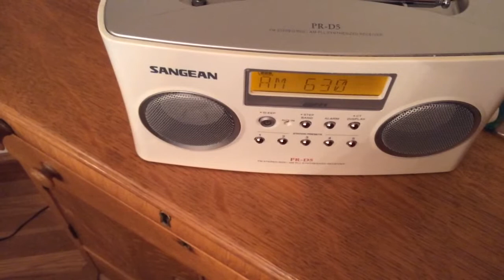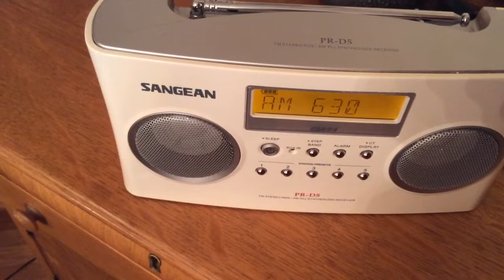630 AM WPRO Providence, RI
This station is really tonight with very little interference